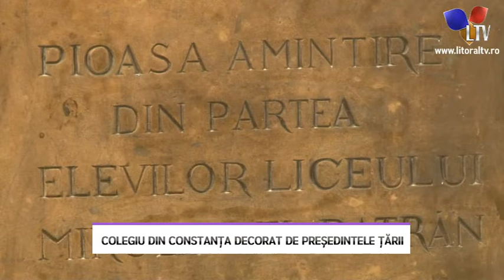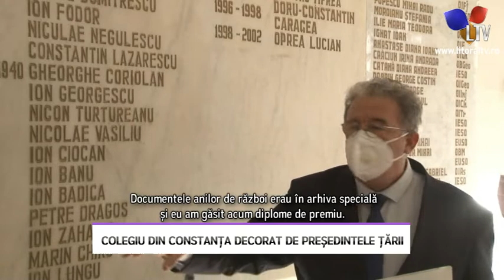Colegiu din Constanța decorat de președintele țării - Litoral TV